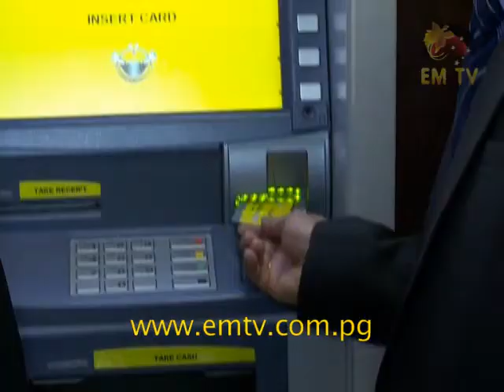People's Micro Bank Limited Upgrades Services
People’s Micro Bank Limited, a subsidiary of the National Development Bank, officially launched its new services today at its head office in Boroko.

People’s Micro Bank customers can now access their account with the ‘Pipols Kad’ at an ATM or EFTPOS, and connect online to the new PMBL website.

Minister for Trade, Commerce and Industry and Member for Yangoru-Saussia, Richard Maru,officiated the event, saying that PMBL has a vision to become PNG’s leading commercial bank, by 2017.